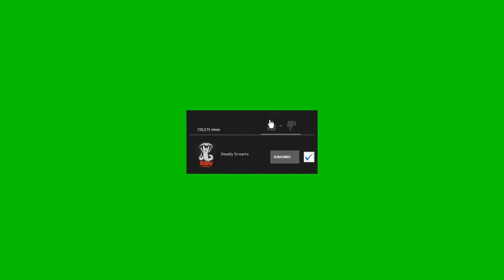NINJA GETS MAD AFTER NICKMERCS EMBARRASSES HIM